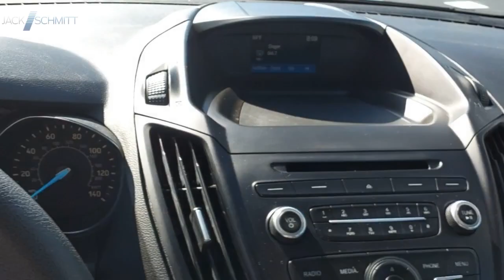2018 Ford Escape SP2028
2018 Ford Escape S